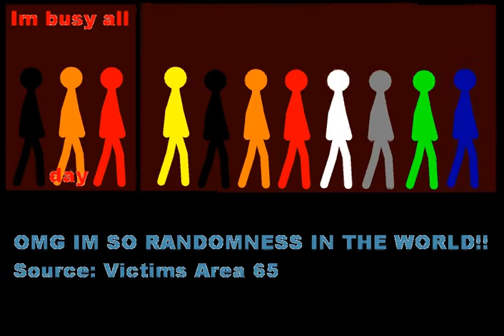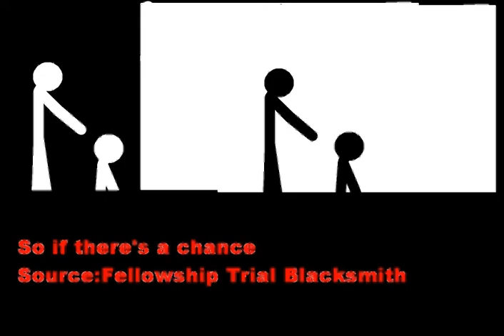The Origins of Pivot Memes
This video is my very first video that I ever upload in the YouTube. This animation would be the memes of these scenes. Check it out!